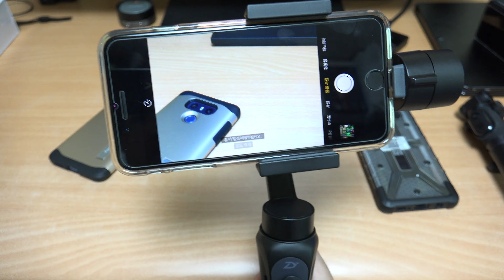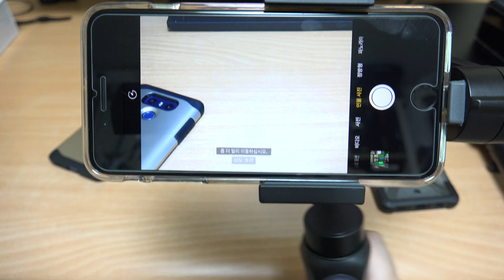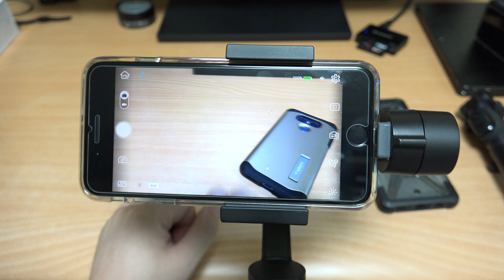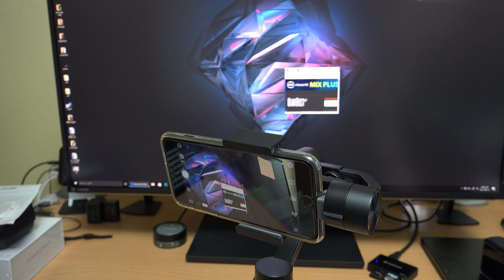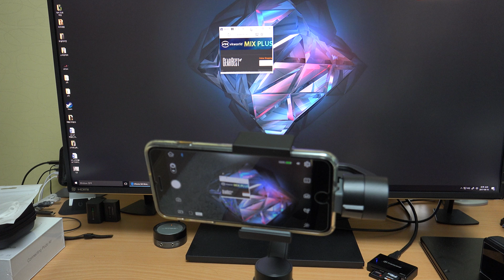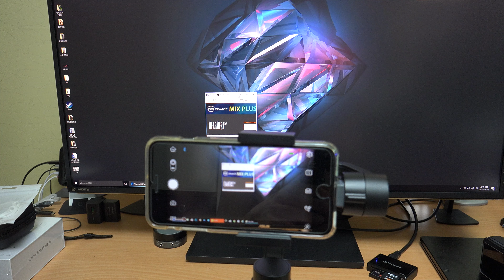지윤텍 스무스Q 스마트폰 짐벌 저렴하지만 성능은 좋아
지윤텍 스무스Q 스마트폰 짐벌 저렴하지만 성능은 좋은 제품 소개 합니다. 직구로 구매시 $98 에 무료배송으로 구매 가능 합니다. 가장 저렴해요. 아이폰과 연동 후 추적하는 기능도 있어서 꽤 쓸만합니다.